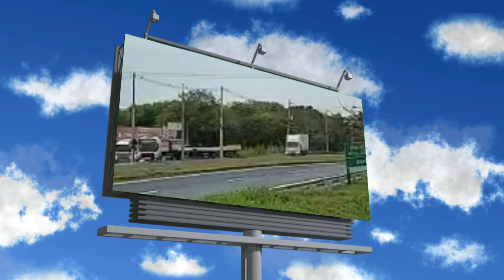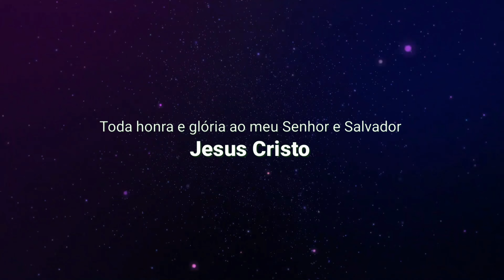Vídeos aleatórios da estrada pra alegrar seu dia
Diversos lugares num só vídeo!
Deixe aquele like e seu comentário!